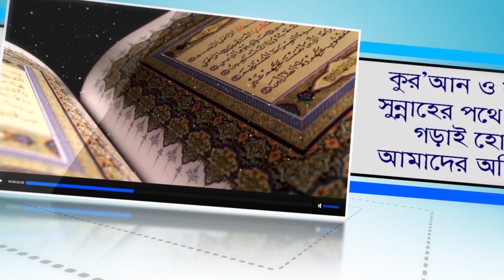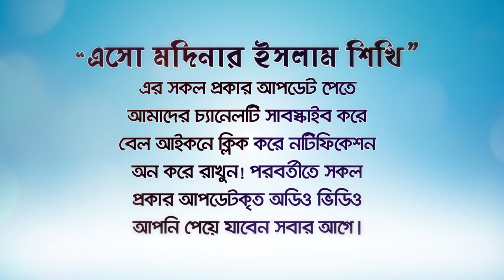রাতের এই সময় আল্লাহ্ বান্দার আবেদন শুনেন! (DOYA KABUL)BANGLA WAZ lecture by Rafiq Bin Lokman Madani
রাতের এই সময় আল্লাহ্ বান্দার আবেদন শুনেন!  At this time of night Allah hears the servant's plea
Bangla lecture by Rafiq Bin Lokman Madani
রাতের এই সময় দোয়া কবুল হয়  (Rafiq Bin Lokman Madani )Prayers are accepted at this time of night
 দোয়া কবুলের সময়,
রাতের এই সময়ের দোয়া মিছ হয় না,
আল্লাহ রাত্রির এই সময় মানুষকে ডাকতে থাকেন,
আল্লাহ্ প্রতি রাতে দুনিয়ার আকাশে অবতরণ করেন,
তাহাজ্জুদ নামাজের ফজিলত,
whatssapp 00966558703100